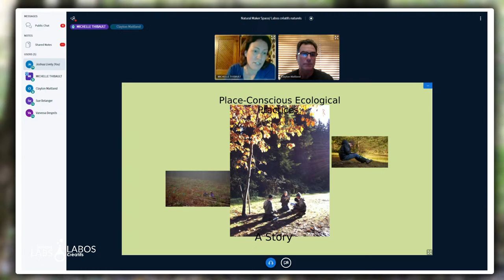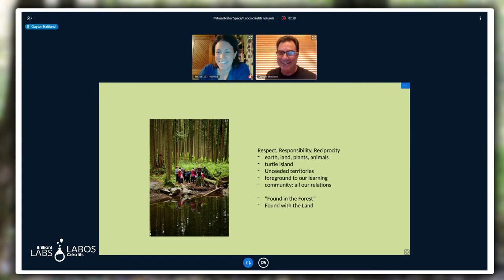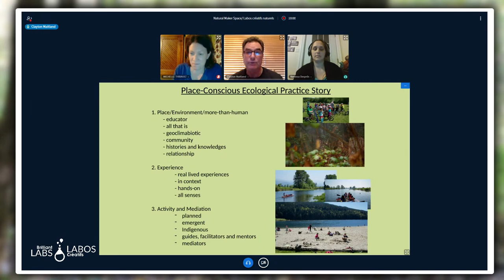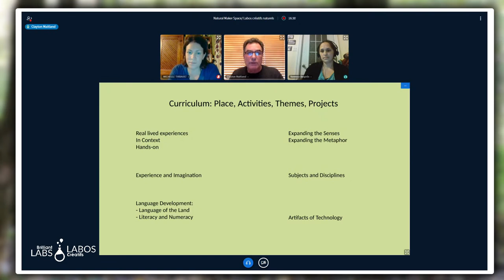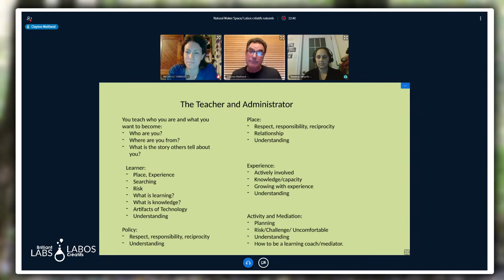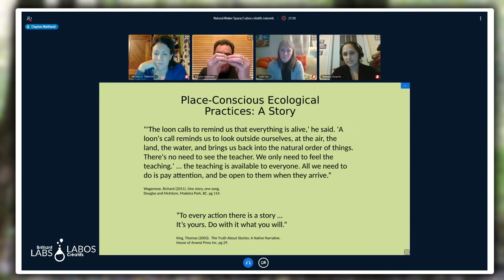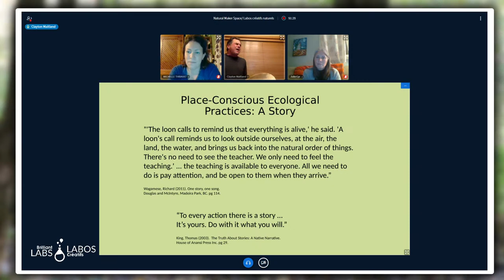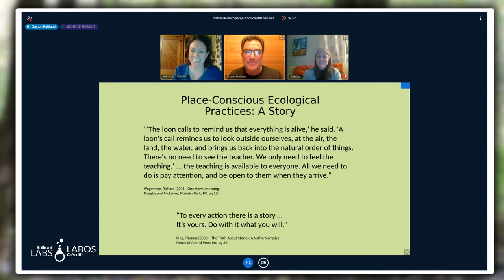Place-Based Imaginative and Ecological Education | Conversations With Clayton Maitland Part 2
Welcome to our second session with Clayton, so excited he decided to return to answer some more questions!

Natural Maker Speaker - Clayton Maitland, founder and the first principal of the only 100% outdoor PUBLIC school in Canada and is an educator in 'place-conscious' and ecological practices.  Clayton believes that a person has to participate in activities and fully experience them to understand them, and to understand nature, one has to be immersed in nature.